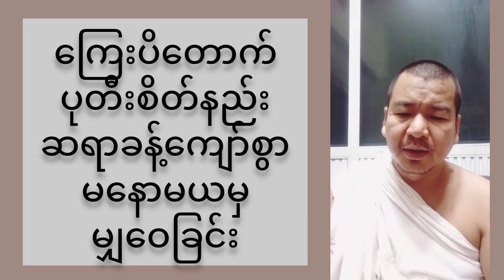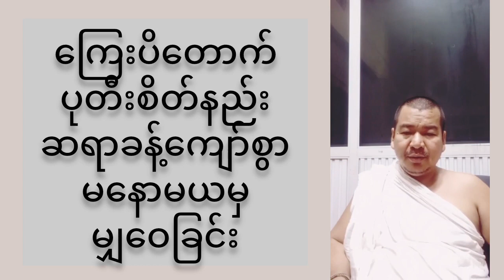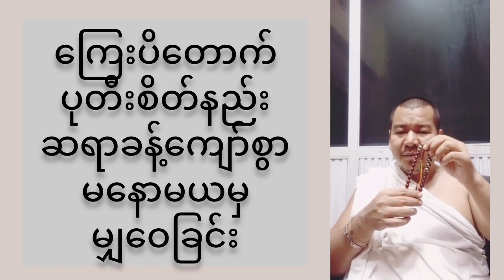စီးပွားတိုးတက်အောင်မြင်ဖို့ ကြေးပိတောက် ပုတီးစိတ်ကြစို့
မင်းသိင်္ခ၏ ကြေးပိတောက် ပုတီးစိတ်နည်း